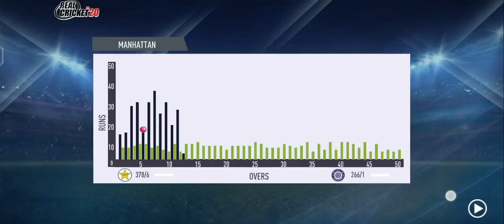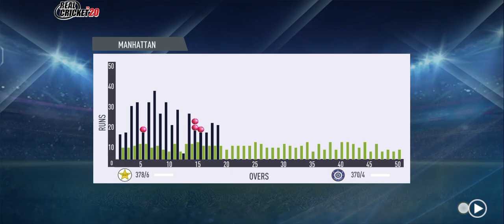India vs Pakistan Asia Cup 2023#asiacup2023#indvspak#ind#pak#viratkohli#babarazam